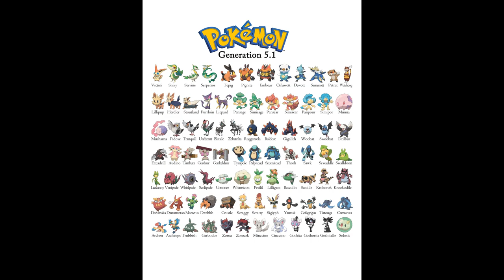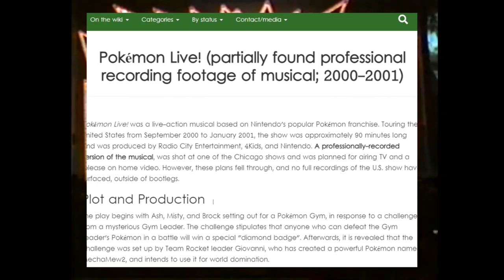Remember when Pokemon had a Musical?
Today we talk about a little unknown production, for the most part, Pokemon Live! This is the first episode in my new series 'A Lookback', a series where I'll be talking about influential experiences and phenomenon from the past.⚡️ Subscribe and stay tuned for more and all kinds of content coming this way to the vault!🔥 Any ideas for something?
BlueSky: @SaskiaWorld
BandLab: @Saskia802
Reverbnation @Saskia802